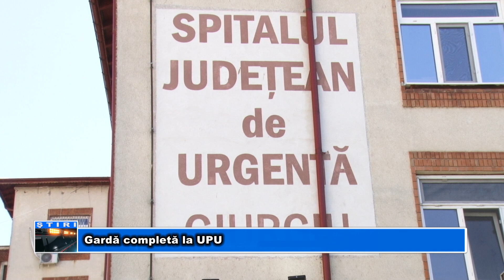Gardă completă la UPU